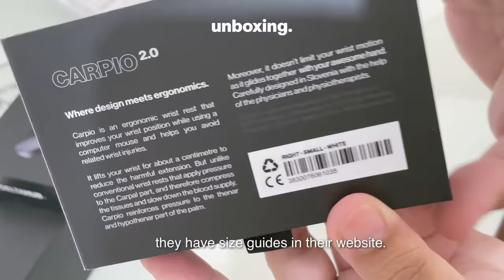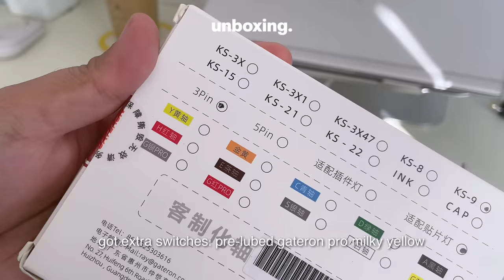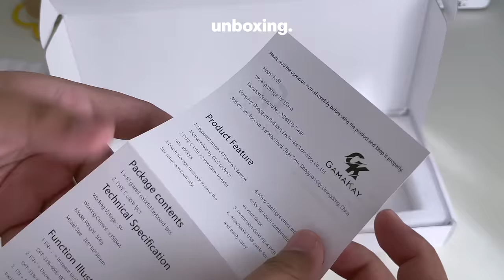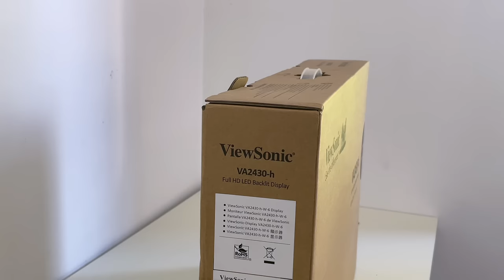aesthetic white desk setup ft. deltahub carpio 2.0, gamakay k61, new white monitor (for wfh/study)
hello!

it's been a while since i last made a desk setup video. received some items from deltahub & banggood and finally found a monitor to replace my old one -- so i thought i'd make a separate vid.

please watch in HD for better viewing experience :)

product links --

☽ gamakay k61 (red switch)
☽ pre-lubed gateron pro milky yellow switches (35pcs)
☽ grey keyboard cable

for other product links, they are listed in my community tab. just go to my channel page and tap the community tab :)